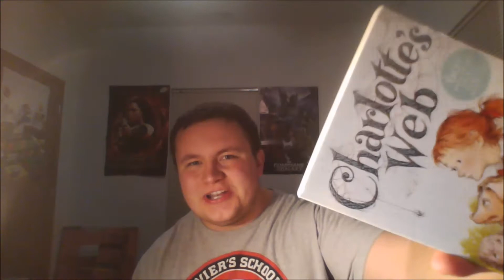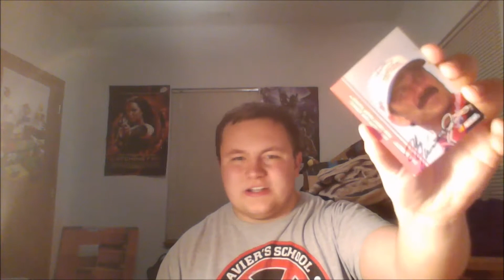The End of a School Year in Retrospective!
It's finals week up here at Iowa State! So before the school year ended, I wanted to make one more episode! Thank you for all of the nice comments and support these videos have gotten! Before this year, I hadn't made one in a really long time, and It excites me that so many of you have been interested in them!! I love making videos, and will keep it up! I really am so happy you all have enjoyed my little talks in front of a camera! I hope you enjoy this video as well!